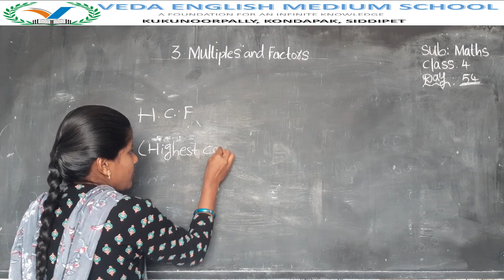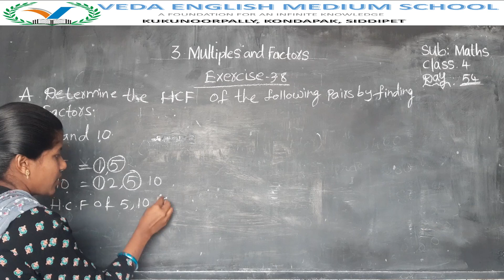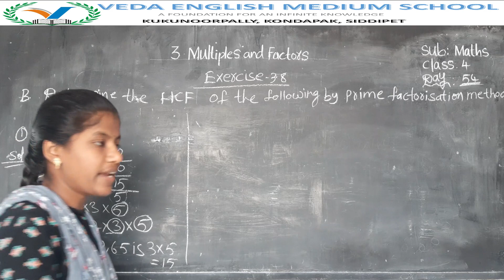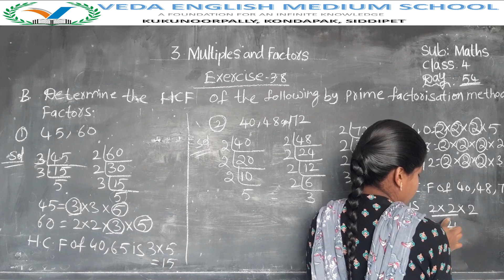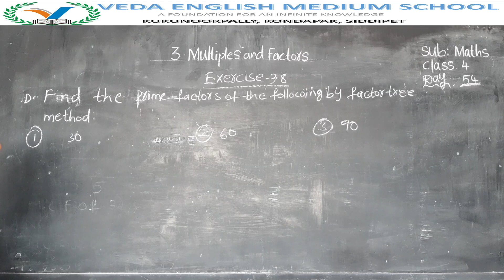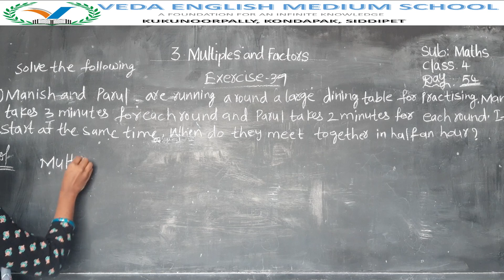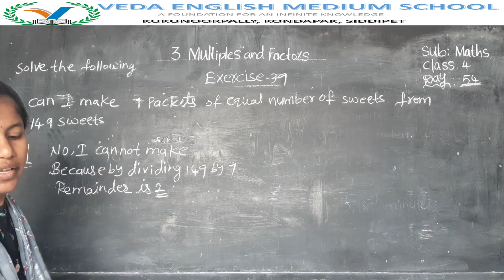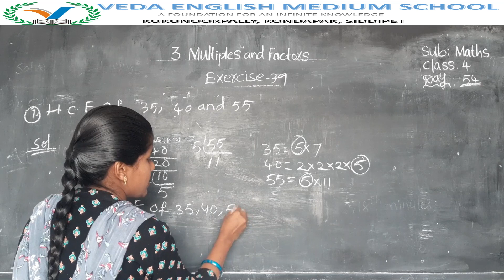4th CLASS MATHS# (DAY 54) Chapter 3 Multiples And factors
4th CLASS MATHS# (DAY 54) Chapter 3 Multiples And factors